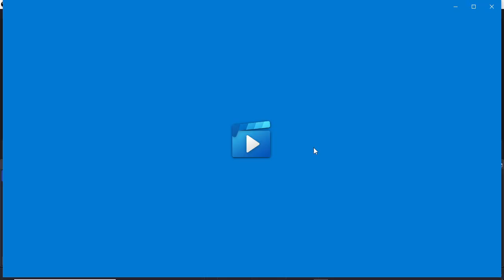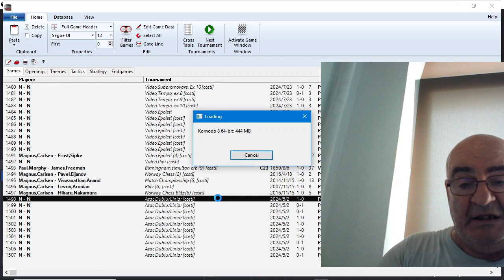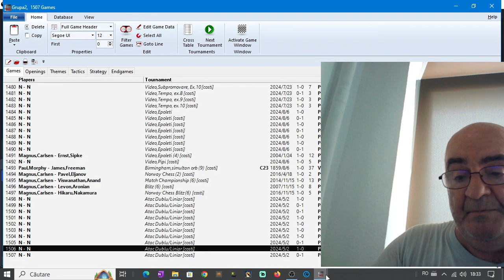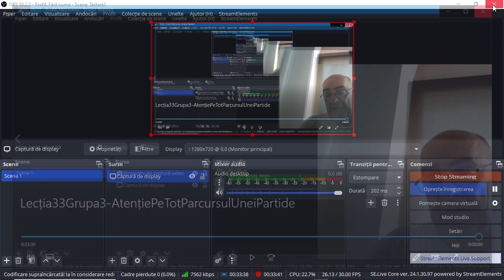Lecția 56, grupa1: Atenție pe tot parcursul unei partide